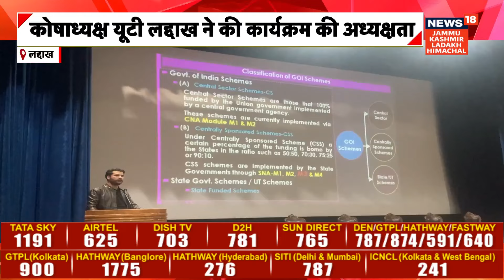Finance department UT Ladakh organised one-day training programme on SNA module of PFMS in Leh